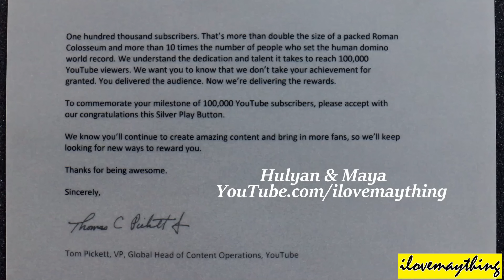Awesome Toys for Kids: A Pink Barbie Jeep Wrangler Ride-On Power Wheels